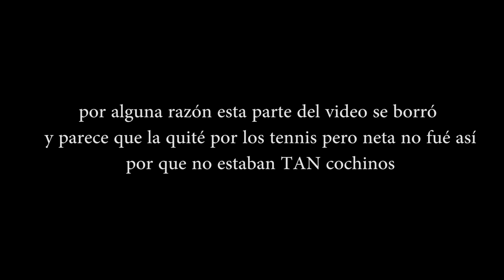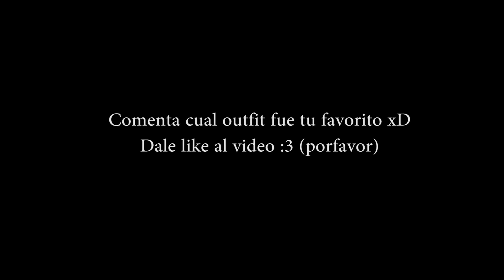COMO USAR ROPA DEL TIANGUIS | Roberto Torres